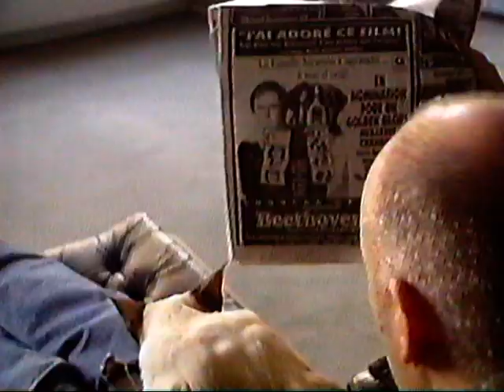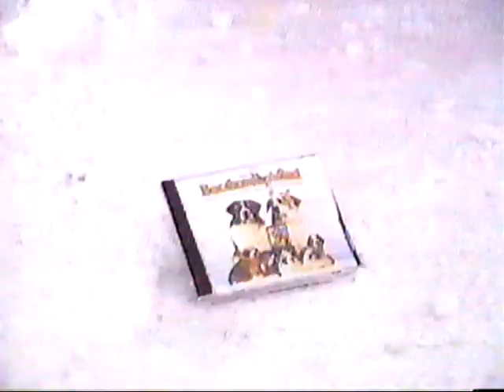Le Cimetière des CD - Destroy de la trame sonore du film Beethoven II (1994)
L'un des premiers "destroy", présenté en janvier 1994. Claude Rajotte. Musique Plus.